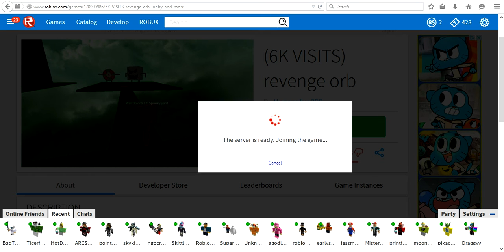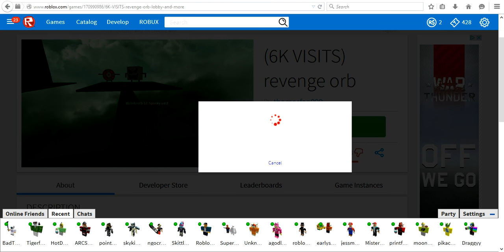Revenge Orb Series 1-5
Hey guys Bela5 here and today im playing the Revenge Orb Series made by Thomasfan099 back in 2014 this was his first orb series he made back in the day its gotten better and cooler over the mounths and has really improved! we will be looking at his first 5 games hes made so far and see just how bad they were back then but it was honestly a good first try back then i gotta admit :D! make sure to leave a like and comment and subscribe it really helps :D!